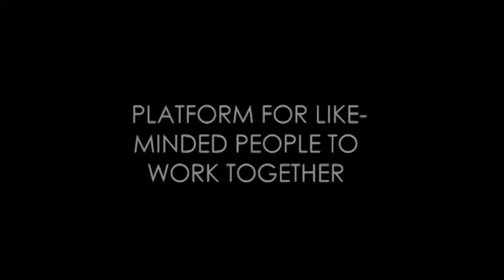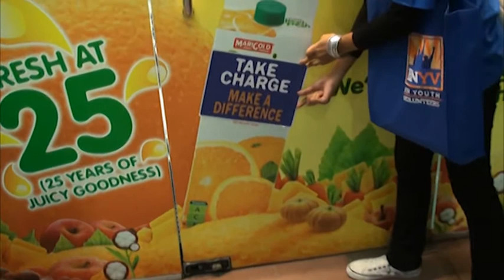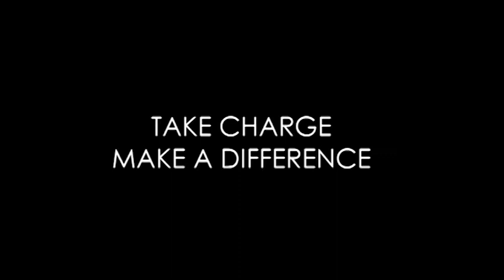BNYV WORKSHOP 2012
BNYV is a platform for like-minded people to work together and be part of an exciting BN electoral campaign.